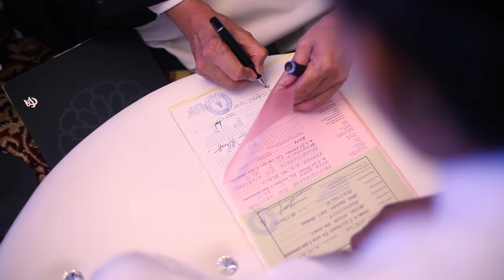Majlis Pernikahan Nazrul & Hana | 14th August 2015 [HD]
The akad nikah (solemnization) ceremony of Nazrul & Hana on 14th of August 2015

Video: Luey Motion Lab
Song:  Kina Grannis - Dear River